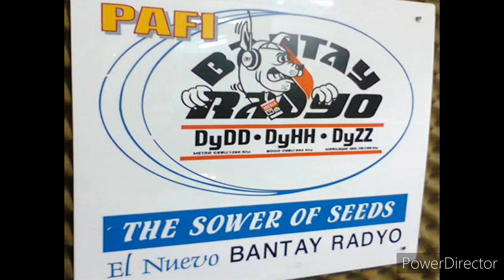List of AM Radio Stations in Updated on Cebu June 01 2023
The Following List of AM Radio Stations in Updated on Cebu June 01 2023

AM Stations:
01. DYRB Radyo Pilipino 540 kHz Cebu
02. DYMR Radyo Pilipinas 1 576 kHz Cebu
03. DYHP 612 kHz Kasama MO RMN Cebu
04. DYRC Aksyon Radyo 648 kHz Cebu
05. RPN Radyo Ronda DYKC 675 kHz Cebu
06. DYAR 765 kHz Sonshine Radio Cebu
07. DYPN Radyo Diyos 846 kHz Cebu (Soon to Air!)
08. DYBG 864 kHz Serbisyo Publiko Cebu (Soon to Air!)
09. DYLA 909 kHz AM Cebu
10. DYMF Bombo Radyo 963 kHz Cebu
11. DYSS 999 kHz Super Radyo Cebu
12. DYIZ 1008 kHz Otso-Todos Mas Todong Lakas Cebu (Soon to Air!)
13. DYWW-AM 1044 kHz Your Ultimate Newsic Radio Station. Cebu (Soon to Air!)
14. DYLS 1080 kHz Entertainment Radio Cebu (Soon to Air!)
15. DYUN Radyo LA Verdad 1116 kHz AM Cebu (Soon to Air!)
16. Bag-ong Adlaw DYCM 1152 kHz Cebu
17. DYRJ 1188 kHz Radyo Bandido Cebu (Soon to Air!)
18. DYRF 1215 kHz Radio Fuerza Cebu
19. 1260 kHz DYDD-AM Agapay ng Sambayanan Cebu (Soon to Air!)
20. DYFX 1305 kHz Radyo Agila Cebu
21. DYXR 1395 kHz Una Sa Pilipinas Una Sa Pilipino Cebu
22. INC Radio DYEM 1440 kHz Cebu (Soon to Air!)
23. DYAM-AM ACI News Radio 1476 kHz Cebu (Soon to Air!)
24. DYAB 1512 kHz Now Radio Cebu (Soon to Air!)
25. DYRV Veritas 1548 kHz Ang Radyo Ng Simbahan Cebu (Soon to Air!)
26. DYXI 1584 kHz El Shaddai Radio Himpilang Pinagpala Cebu (Soon to Air!)

© Coryright Members KBP Kapisanan Ng Mga Broadkasters Ng Pilipinas. All Right Reversed. 2023